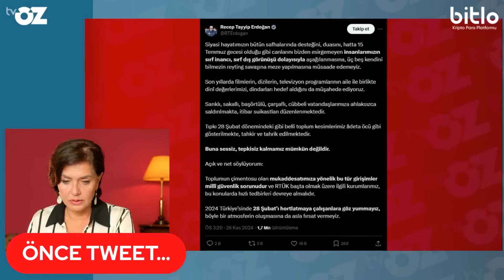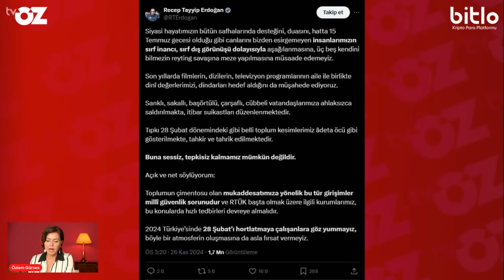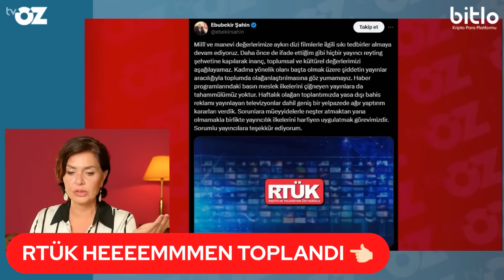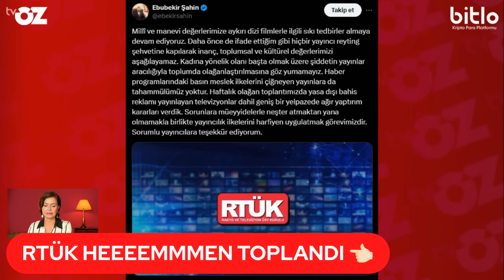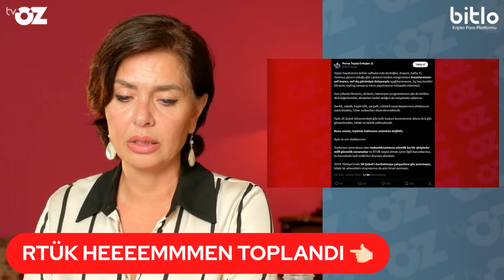DİZİLERE RTÜK CEZASINI CEMAATLER Mİ İSTEDİ ?